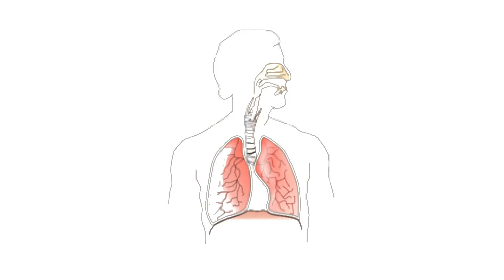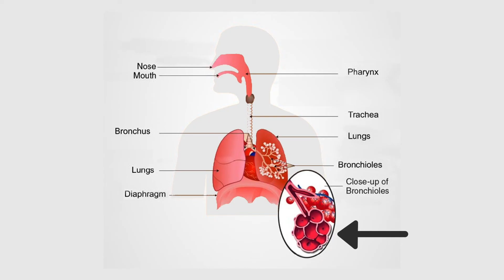Virtual STEM Education: Lungs in a Bottle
In this video, we will take an up close look at a pair of human lungs to learn what they are and what they do. Then, follow along we we show you how to make a model of lungs in action at home.